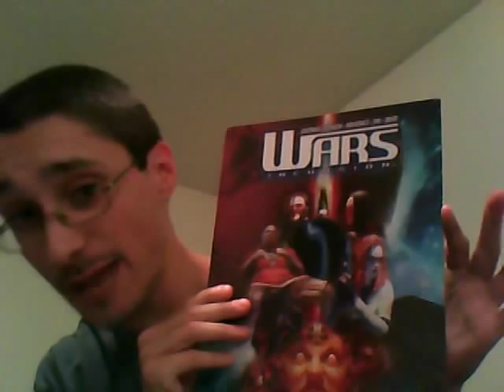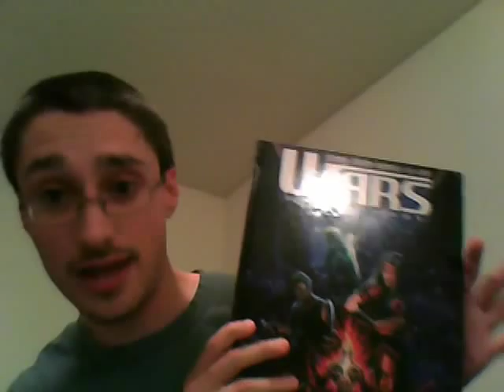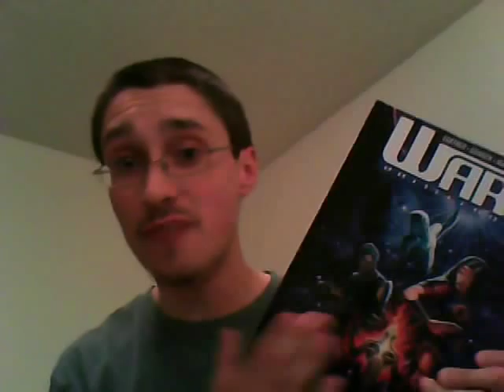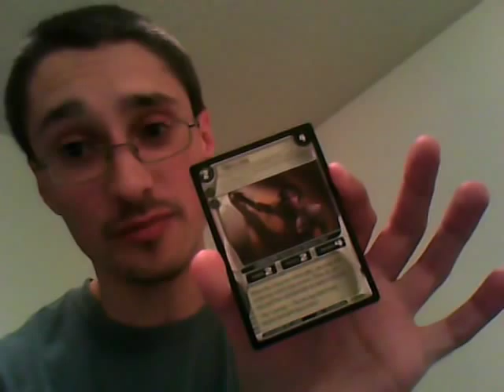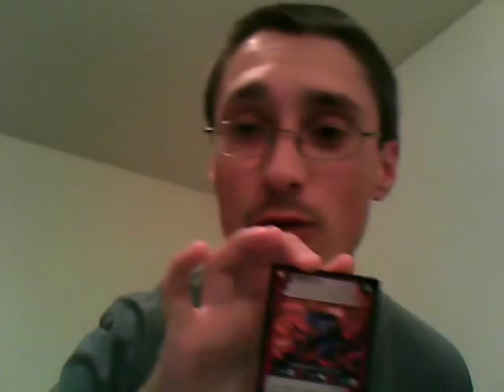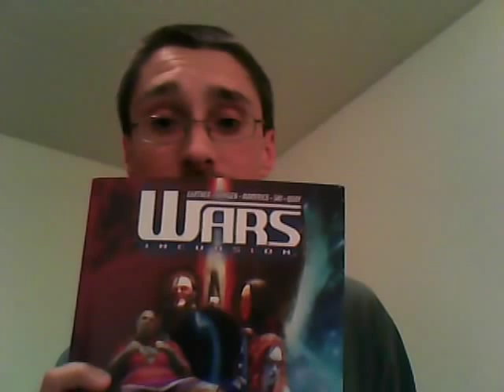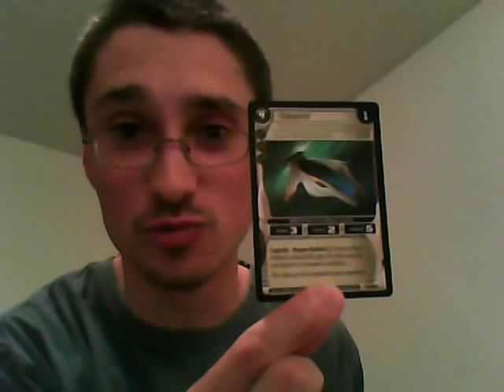WARS Primer 4 - Fiction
Nathan takes a look at WARS fiction (early, current, and upcoming), including a look at some of the characters of his novella Healers and Hunters. Did *you* know Michael Stackpole was an early WARS writer?